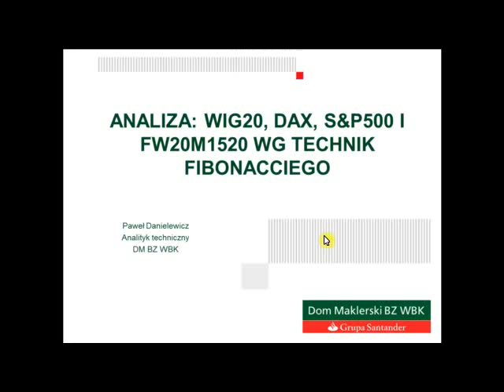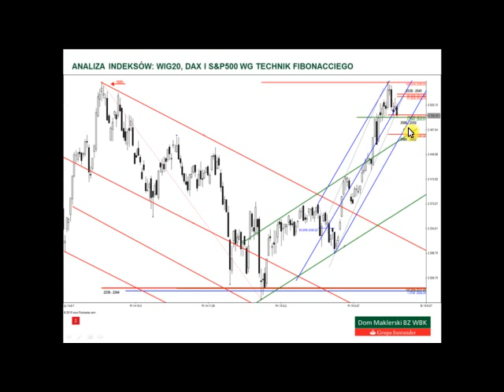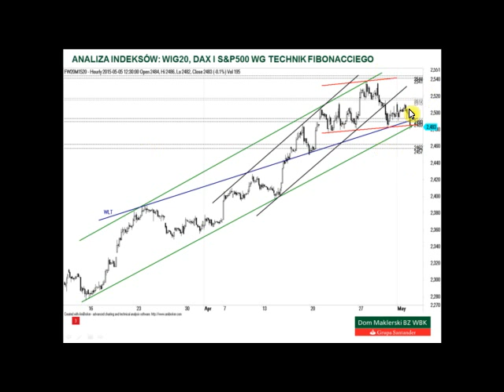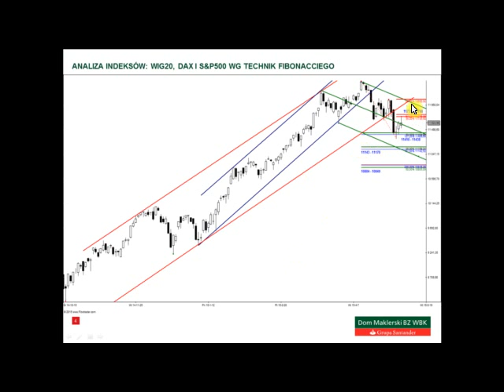Analiza WIG20, DAX i S&P500 - 5.05.2015